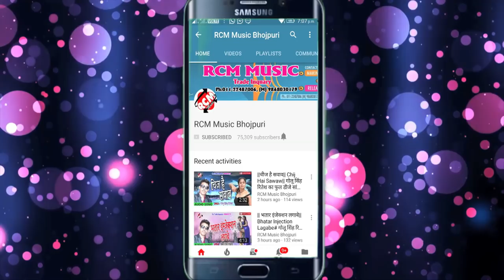चंद्रकेश का 2018 का बड़ा रोमांटिक सांग || लागे गुरहि जिलेबी हो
Title: APANA GURHI JILEBI HO
Singer: CHANDRAKESH
Lable: RCM Music
Lyrics: CHANDRAKESH
Video Director:
DOP: